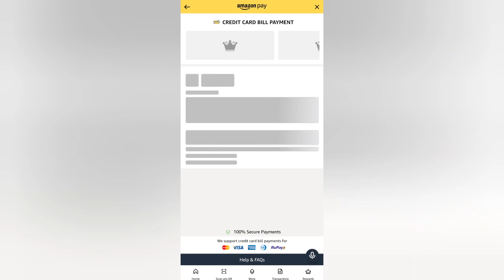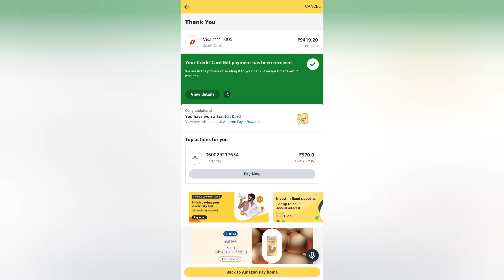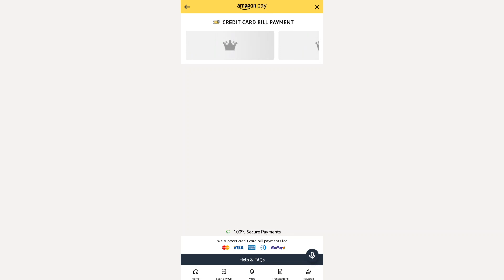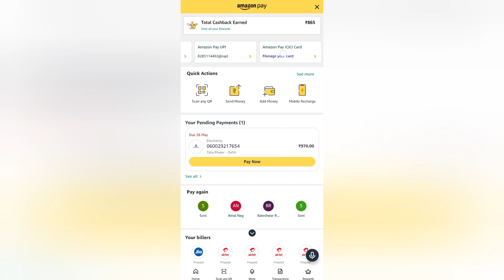how to pay amazon icici credit card bill payment, Amazon Pay ICICI Bank Credit Card bil kaise bhare